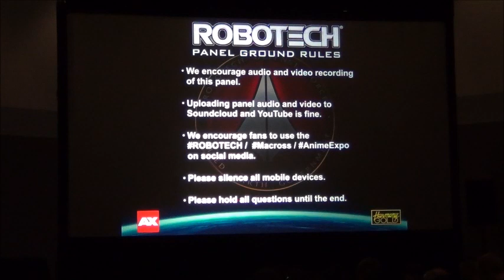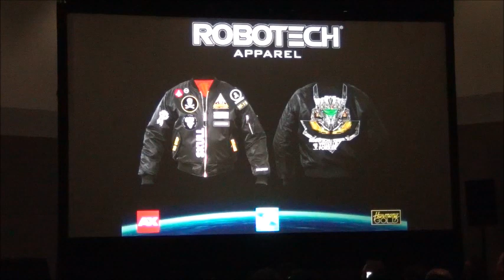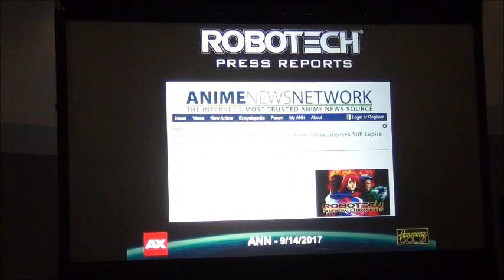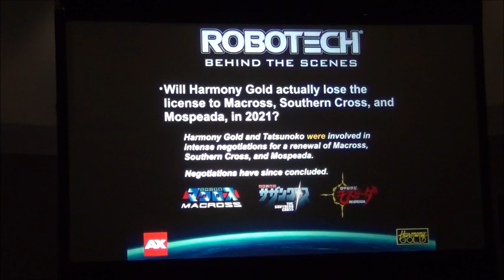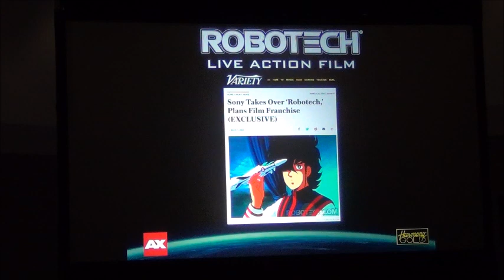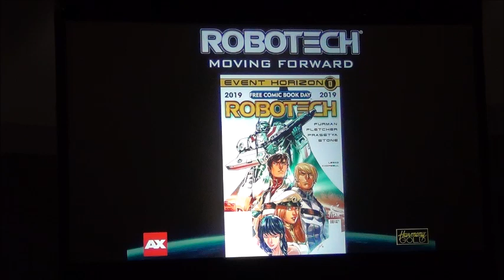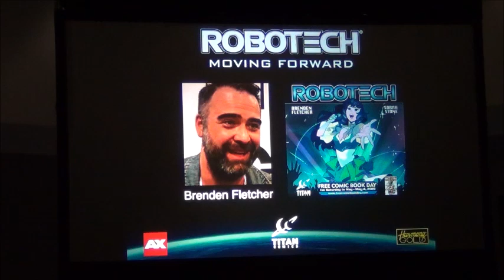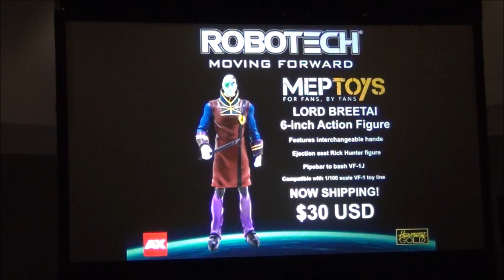AX2019 PART 1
AX 2019 ROBOTECH PANEL